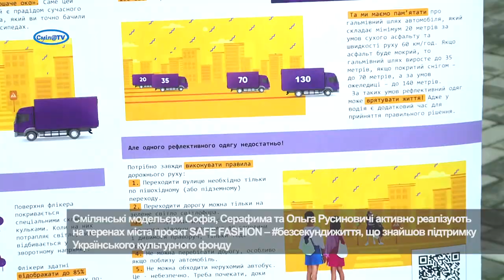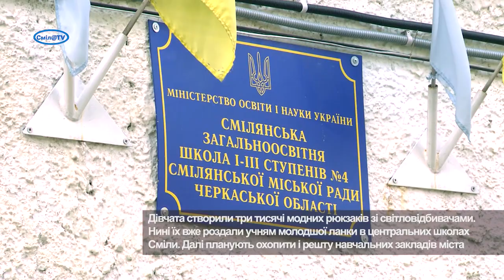Безпека на дорозі завдяки смілянським модельєрам